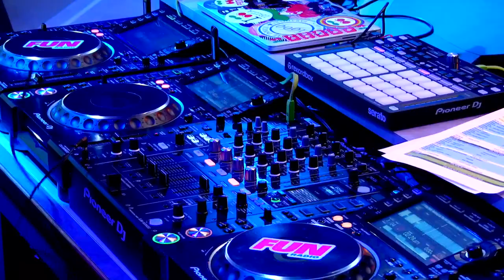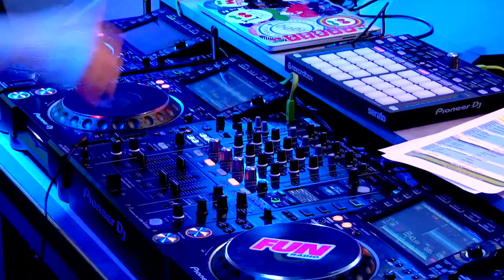Blackbird H dans l'After Fun Radio (09/03/2023)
Retrouvez ici mon interview ainsi que mon DJ set lors de mon premier passage chez Fun Radio !